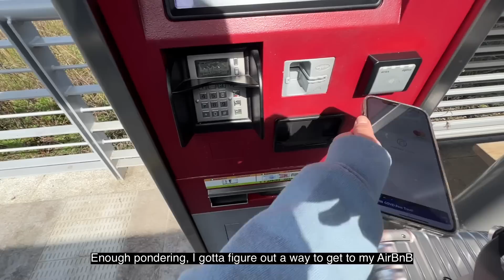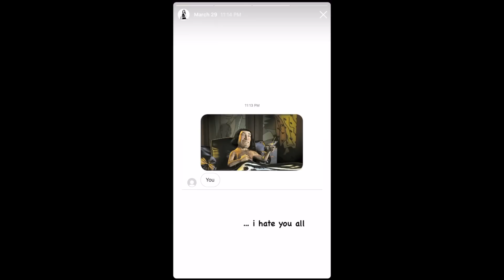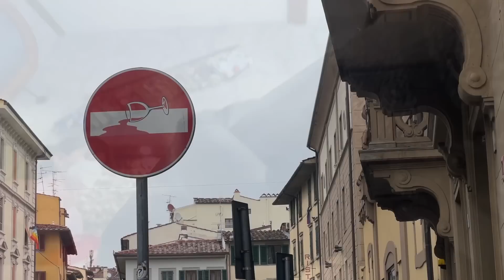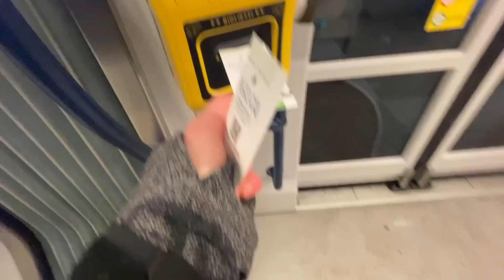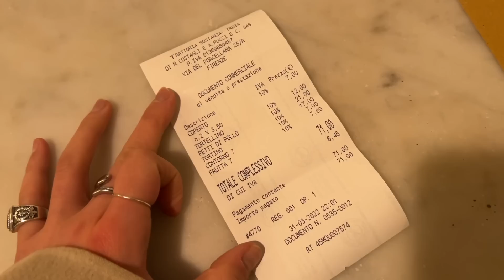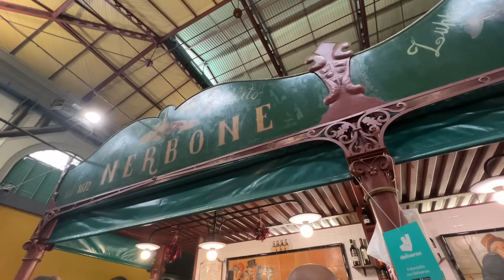We ate our way through Florence (ft. mamadooby)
Annyoung doobies :)
I'm back after a hiatus, I've been travelling and putting my mental health first so I don't burn out!!! Much needed break to be inspired & grow for more content to come!
Thank you for being so patient. Love you!
Locations
Florence, Italy
Thrift Store - Melrose Vintage Ginori

Music
Al Fresco - Trabant 33
Everything's Better With You - Sarah the Illstrumentalist
Italian Song - Traditional (1)
Fica Frio Amigo - Redeemin'
Lacrimosa-Mozart
Te&Bok-Jerry McHoy
Lalala-Hara Noda
Out - Hara Noda
Autumn in Berlin - William Claeson
La Festa in Cucina - Medite